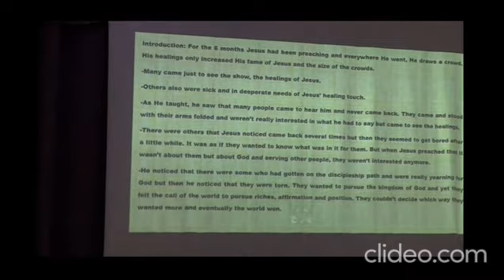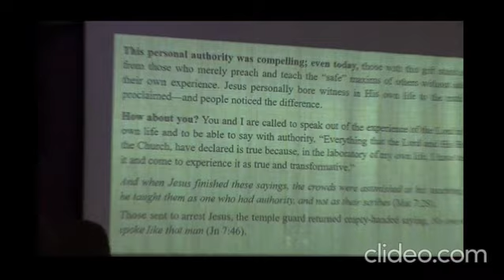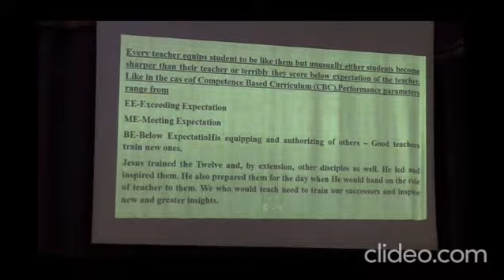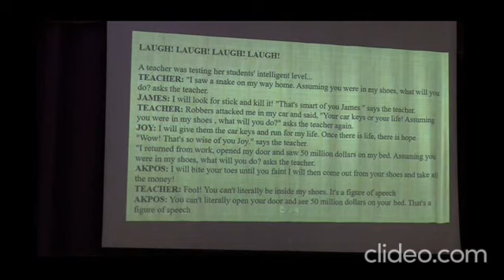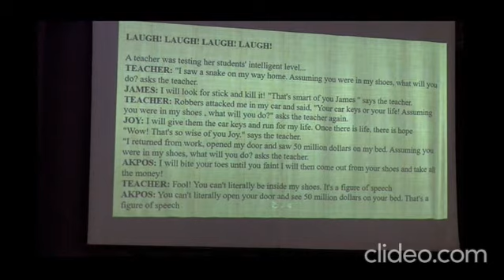CHRIST THE TEACHER. MATTHEWS KABURU.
CHRIST THE TEACHER
By Matthews Kaburu